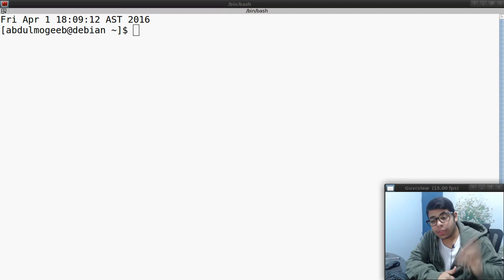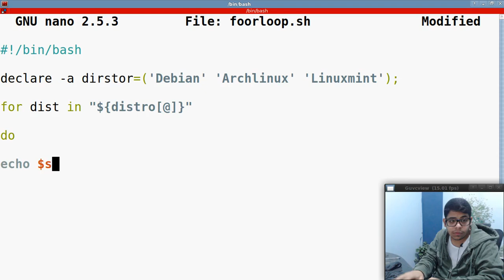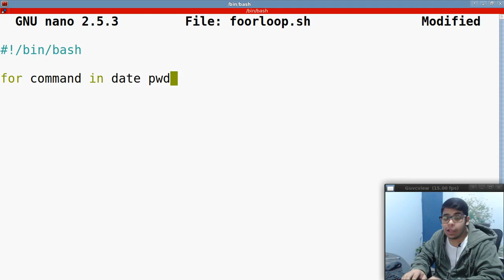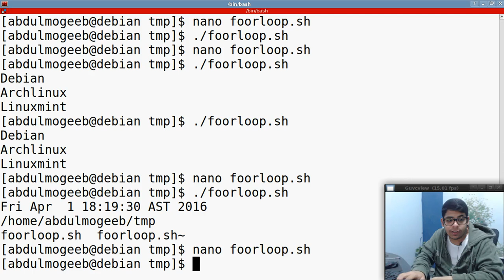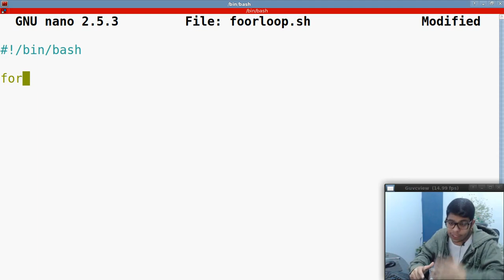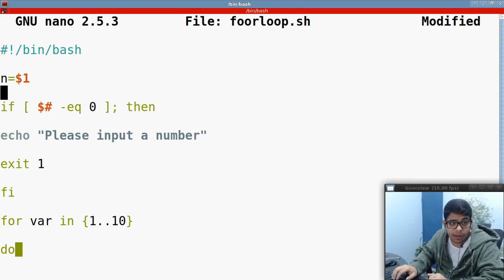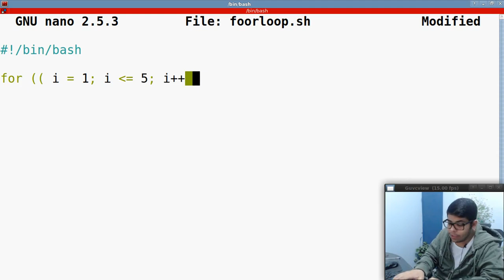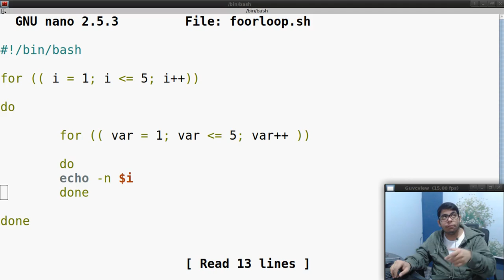38- برمجة shell scripting | التكرار for الجزء 2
## تنبيه هام ##
## تنبيه هام ##